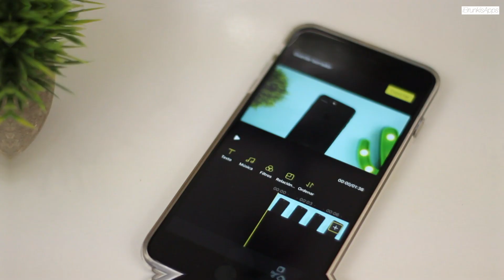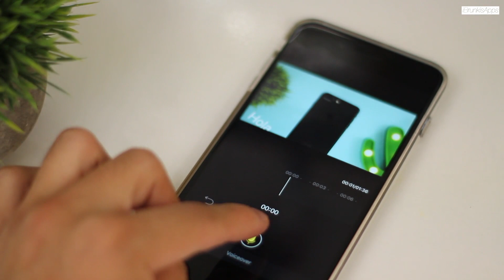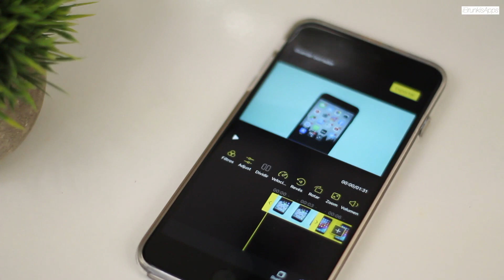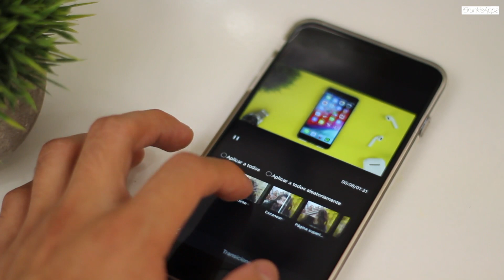La Mejor Aplicacion Para Editar Desde Tu iPhone!! 2019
► MAS INFORMACION ►

· Edición: Final Cut Pro X
· Cámara: Canon T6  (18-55 & 50mm)
· Calidad: 1080p
· Microfono: Blue Yeti ( Silver )